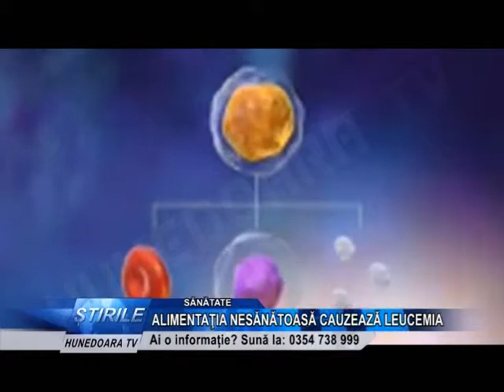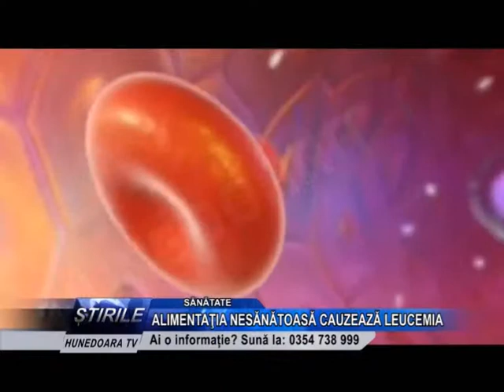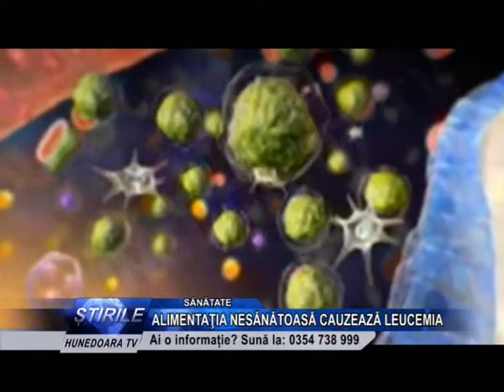ALIMENTAŢIA NESĂNĂTOASĂ CAUZEAZĂ LEUCEMIA